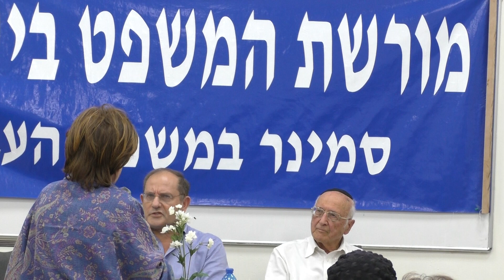שאלה מהקהל I הסמינר ה-91 במשפט העברי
שאלה מהקהל I הכנסת vs בג"צ I מהו האיזון הנכון בין הרשויות? I הכרעות שיפוטיות בשאלות פוליטיות-ערכיות I הסמינר ה-91 במשפט העברי I מורשת המשפט בישראל I משרד המשפטים